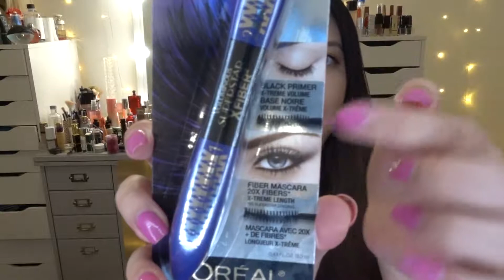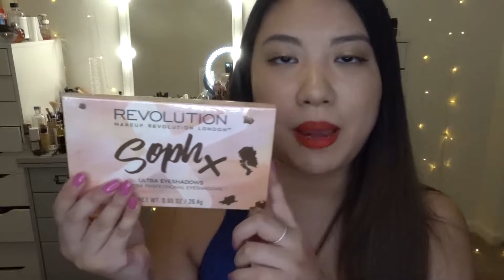February Ulta+ Target beauty Haul ft. Makeup Revolution Essence etc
Hey, guys! But better late than sorry, right? I want to share with you guys stuff I got from Ulta and Target. Haul videos are my favorite videos to make. They are just so simple and easy. I just love  making them. So i hope you guys enjoy this video! I will see you in my next one!  xoxo blair

Top: Lorna Jane